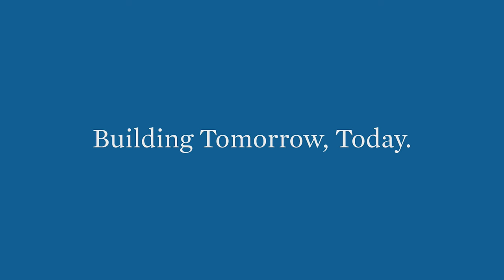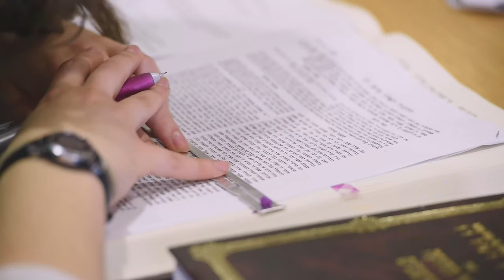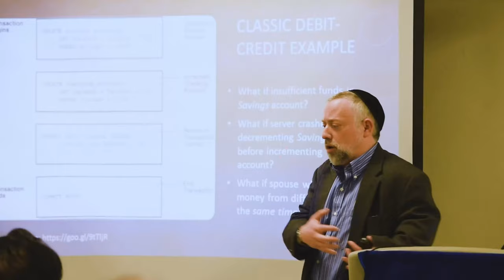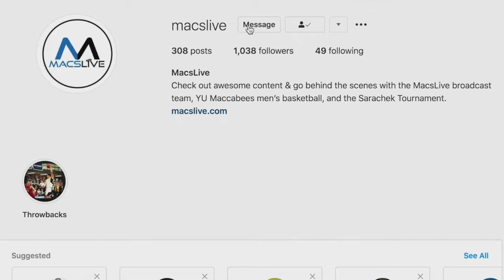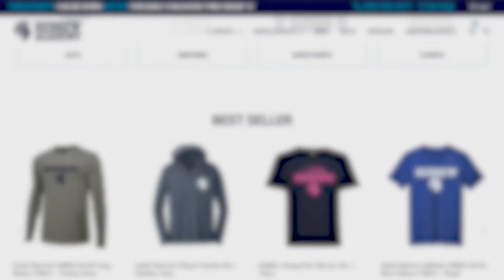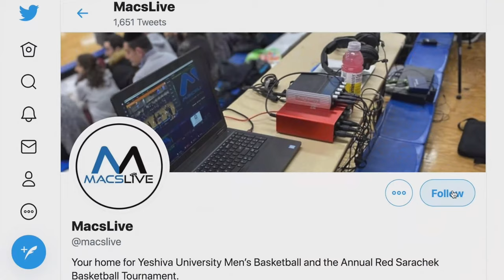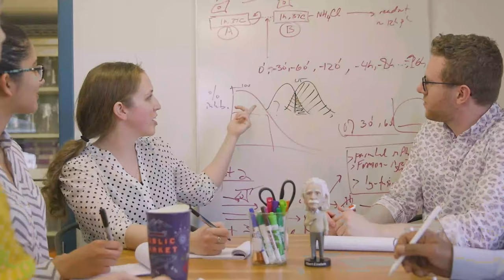Sarachek 2023: Tier I Qualifier, (16) MTA v (1) Shalhevet